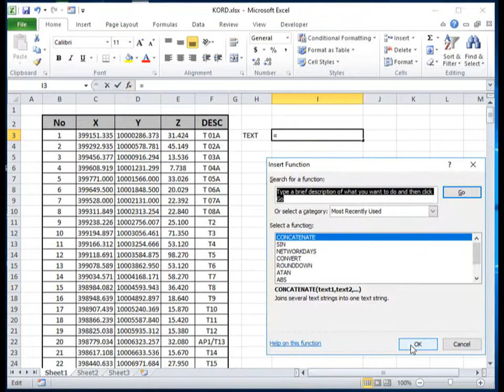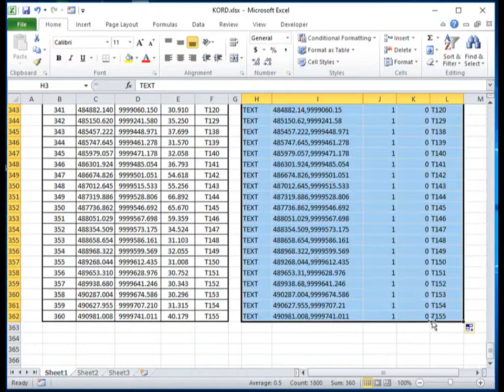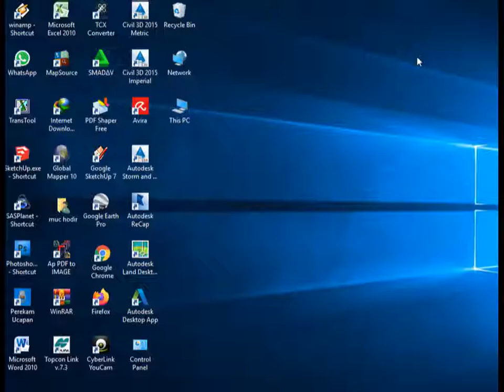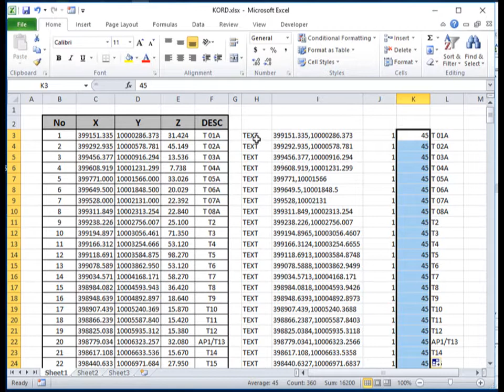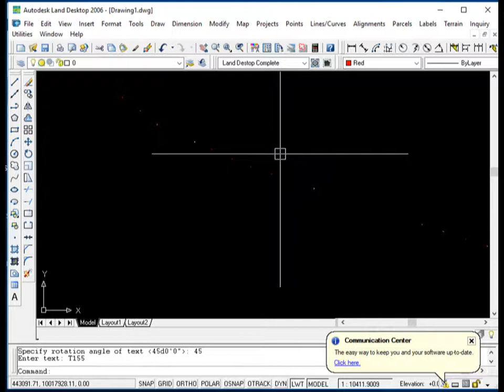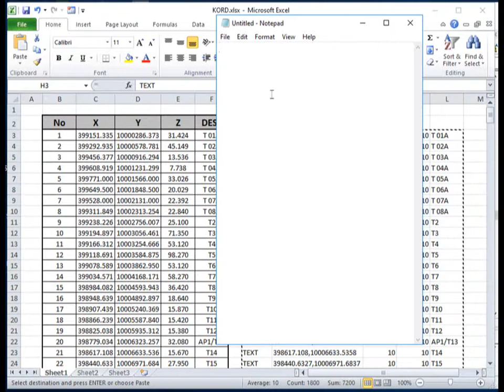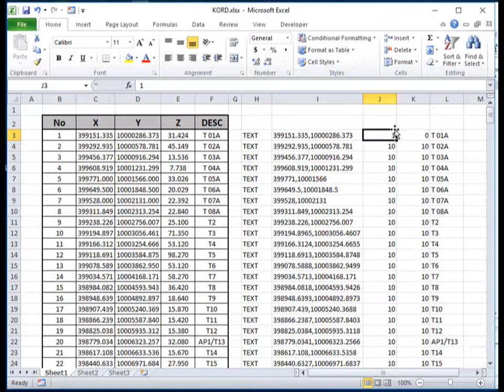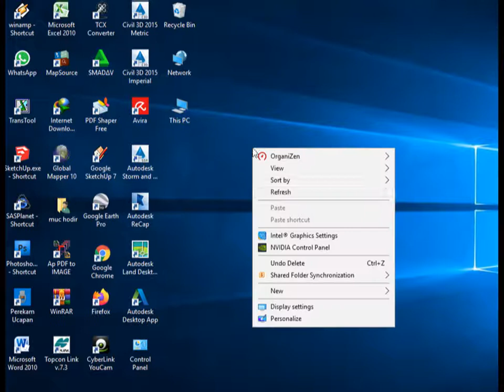CARA IMPORT POINT KORDINAT KE AUTOCAD, EXCEL TO SCRIPT TO AUTOCAD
Cara import point  ke autocad ada beberapa cara
bisa dari excel langsung ke autocad
bisa melalui notpad baru masuk ka autocad
di vdio ini kita bahas nulai dari ms excel di konvert ke script
dari script baru masuk ke autocad